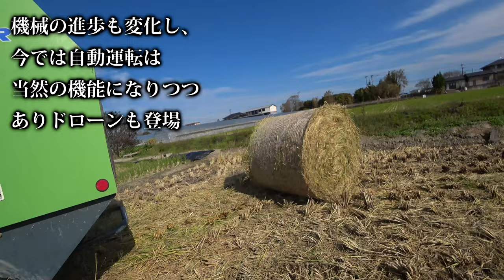【会社員実家農業手伝う】2023クボタトラクターとベーラーワラ取り実演中2019年の機械は・・・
関連動画
4隅の残耕を抑えるトラクター耕耘方法?美しい田んぼ or 畑を作る?